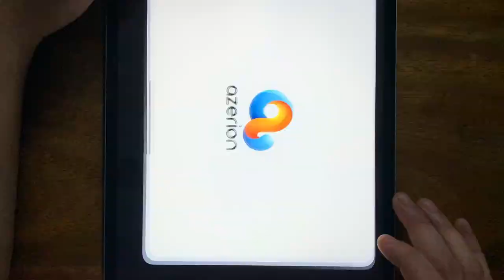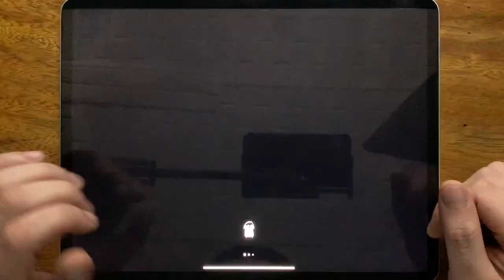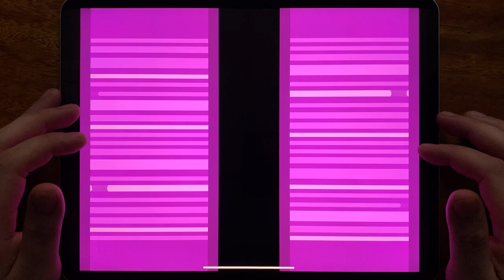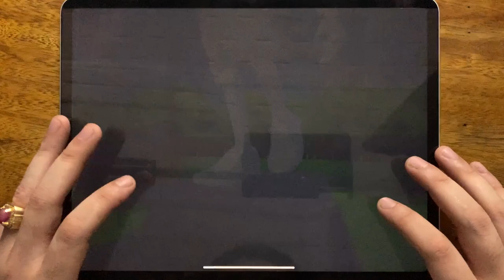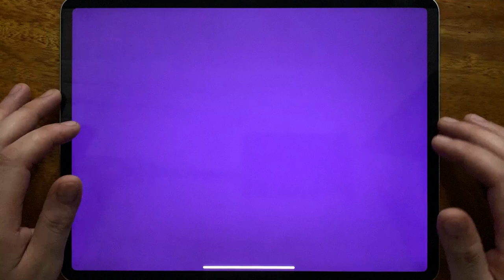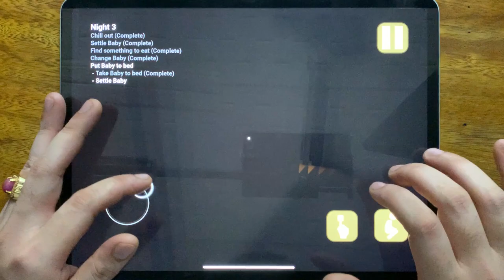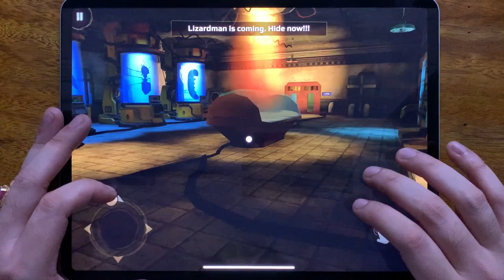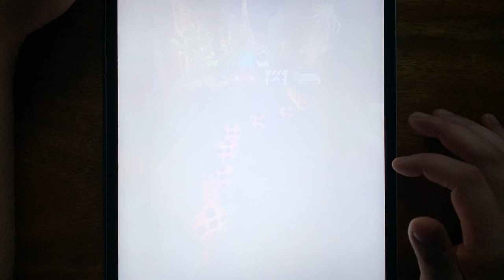Subway Surf, Troll Quest TV Shows, Hello Neighbor, Bowmasters, Troll Quest Horror, Scary Teacher 3D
Subway Surf, Troll Quest TV Shows, Hello Neighbor, Bowmasters, Troll Quest Horror, Scary Teacher 3D, Tank Stars, Baby In Yellow, Mighty Micros, Monster Dash, Lizardman, Miraculous